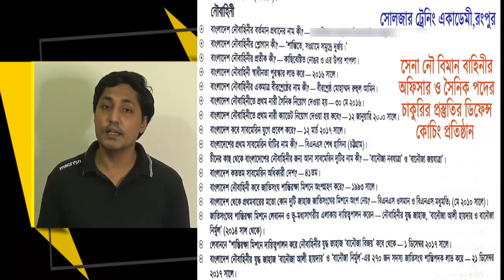নৌবাহিনীর অফিসার ও নাবিক পদের পরীক্ষার প্রস্তুতি [Bangladesh navy exam tips]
সেনা/নৌ/বিমান বাহিনীর অফিসার অথবা সৈনিক পদের জন্য মেডিকেল+লিখিত+

কোচিং_মেয়াদঃ ১৫ দিন/ ১ মাস/ ২ মাস